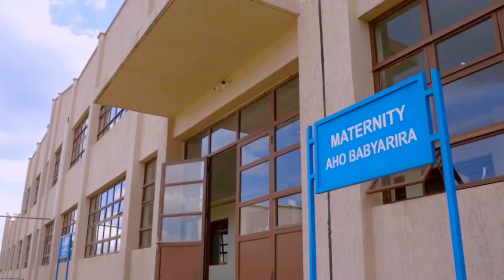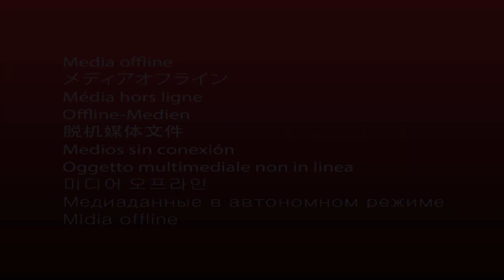THE WAY FILM 1 : 😭BARABISHE BOSE😭